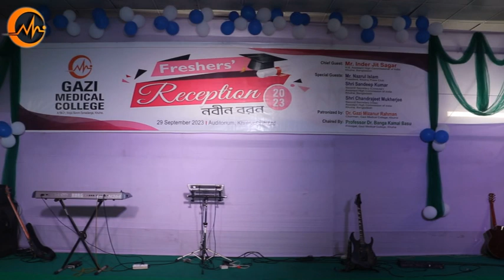Freshers" Reception-2023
Gazi Medical College. Khulna Bangladesh

Venue-Khulna Club Khulna

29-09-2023